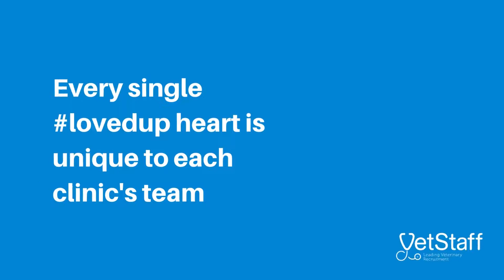Love Your Vet Nurse competition 2022 - some LovedUp vet nurse teams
To enter your clinic (NZ only)

VetStaff is New Zealand's leading veterinary recruitment agency.  If you're looking for a veterinary job in a New Zealand veterinary (vet) clinic then please get in touch.  We're local and know the New Zealand market.   VetStaff works from Cape Reinga to the Bluff and everywhere in between.